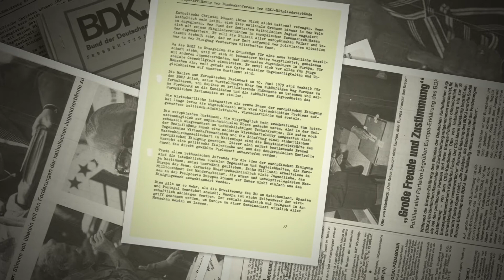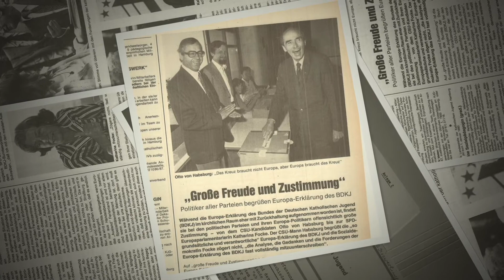Europa und BDKJ - 75 Jahre BDKJ